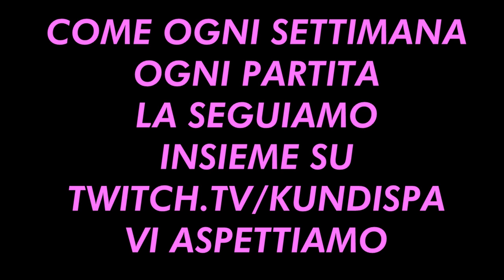IMPAZZISCO ALLE MAGIE DI ROBERTO CRIVELLOS DA MONDELLO! REACTION BENEVENTO-PALERMO 0-1